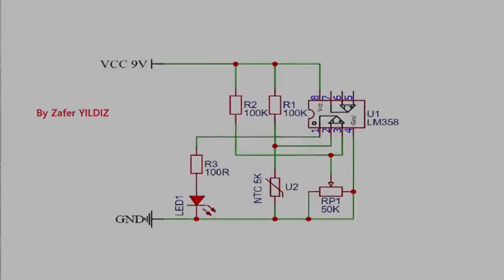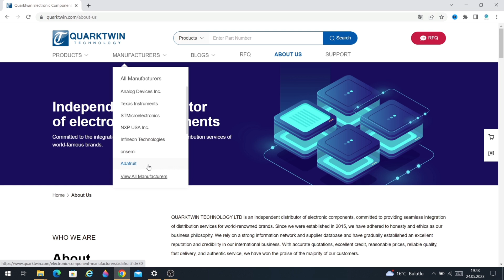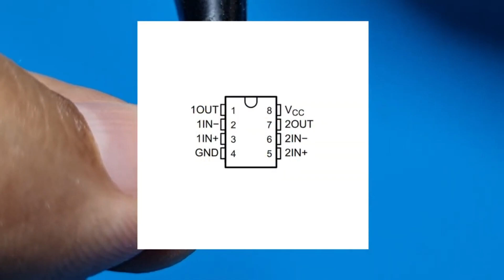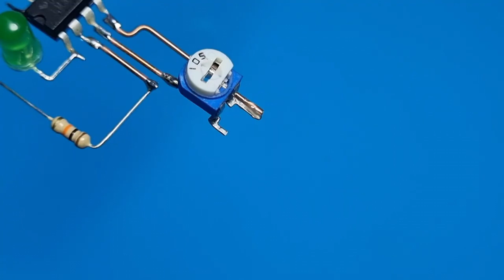Best Op-Amp Projects - LM393 / LM358